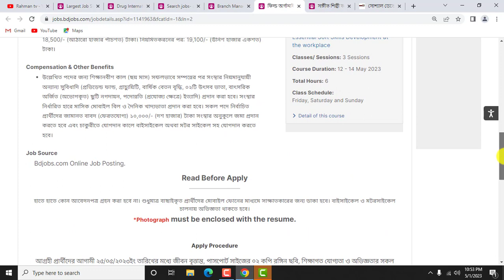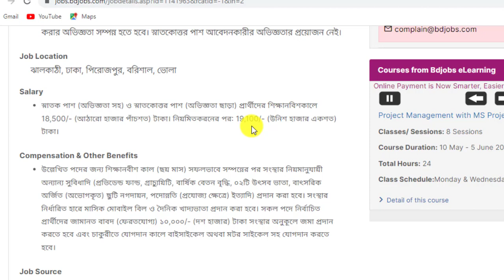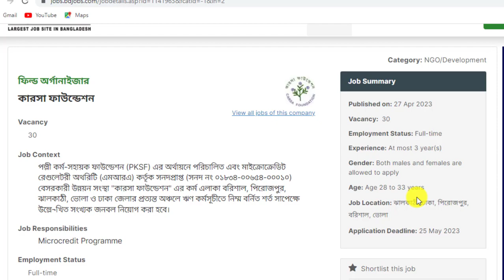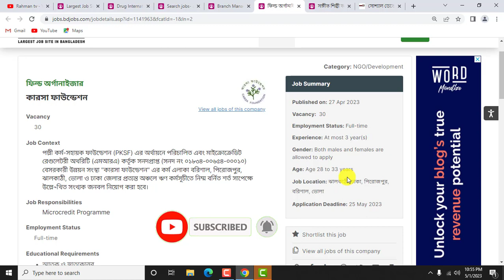বিনা অভিজ্ঞতায় কারসা ফাউন্ডেশন এনজিওতে বিশাল নিয়োগ-২০২৩।। Karsha Foundation Ngo Job Circular 2023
আসসালামুআলাইকুম,

ধন্যবাদ সবাইকে.